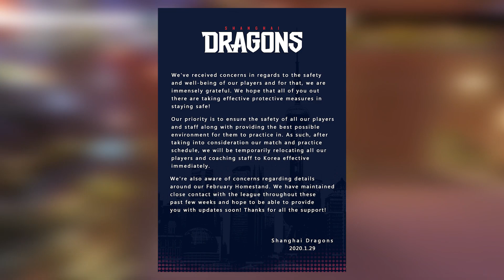CHINESE HOMESTANDS CANCELLED!!! - Overwatch League Roundup 2020 News Update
Hi

The news that we were fearing has come. The Overwatch league has announced that they have cancelled the homestands in China for February and March due to the Coronavirus outbreak in the country. The matches will be played at a later point in the season. Let's take a look at what we know concerning the teams involved.